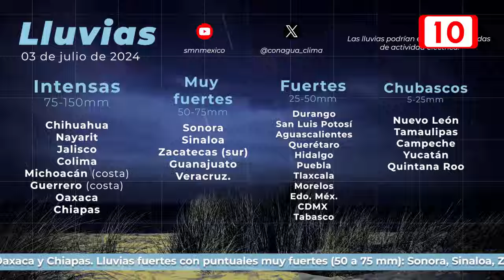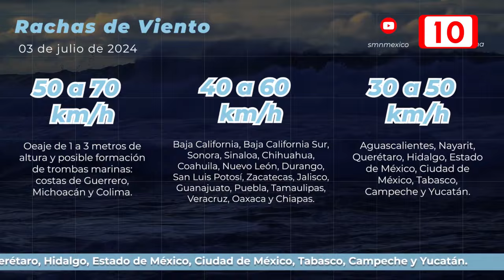Berryl sigue su camino hacia el centro de Quintana Roo